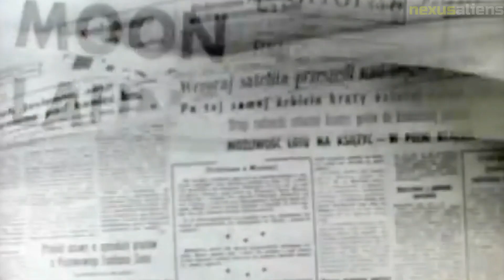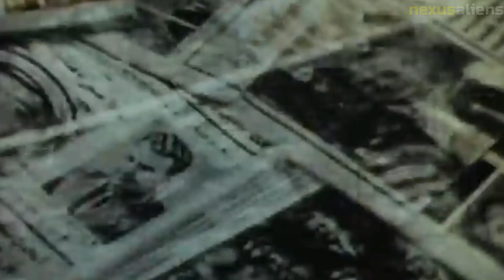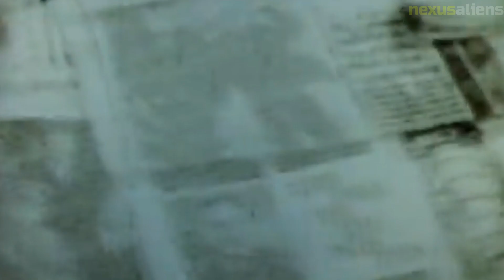Andriyan Nikolayev The Pioneering Cosmonaut Who Shaped the Soviet Space Program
Andriyan Nikolayev was a Soviet cosmonaut who played a significant role in the Soviet space program. He was born on September 5, 1929, in Shorshely, a small village in the Mari El Republic of the Soviet Union. After completing his education, Nikolayev joined the Soviet Air Force and later applied to become a cosmonaut.

Nikolayev was selected to be a member of the first group of Soviet cosmonauts in 1960. He underwent rigorous training alongside Yuri Gagarin, the first human to journey into space. Nikolayev's first spaceflight was on Vostok 3 in 1962, where he spent four days in orbit. During this mission, he set a new endurance record for a single human spaceflight.

In 1963, Nikolayev was chosen as the commander of Voskhod 1, the first mission to carry more than one person into space. Nikolayev, along with two other cosmonauts, Pavel Popovich and Valery Bykovsky, spent almost 24 hours in space, during which they conducted a number of experiments.

Nikolayev's last spaceflight was on Soyuz 9 in 1970. He and his fellow cosmonaut, Vitaly Sevastyanov, spent a record-breaking 18 days in space, during which they conducted a variety of scientific experiments.

In addition to his achievements as a cosmonaut, Nikolayev also played an important role in the Soviet space program as a politician. He was elected to the Supreme Soviet in 1970 and later became a member of the Communist Party of the Soviet Union. He served as the chairman of the Committee on Science and Technology in the Supreme Soviet from 1989 to 1991.

Andriyan Nikolayev passed away on July 3, 2004, at the age of 74. He will always be remembered as a pioneering cosmonaut who made significant contributions to the Soviet space program and to the exploration of space as a whole.